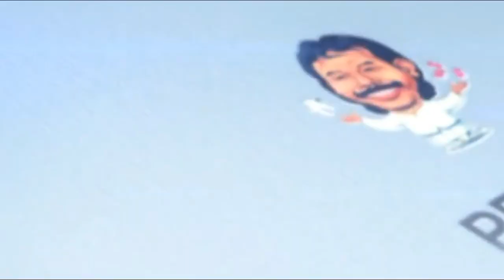KATA Prie GS - APAKAH HUMOR HARUS SELALU LUCU?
Official YouTube Channel Prie GS